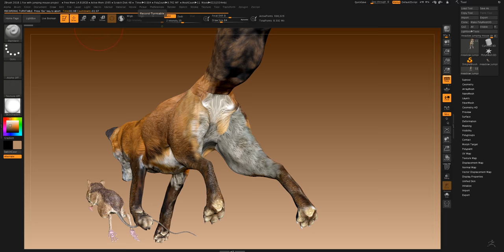Red Fox versus Meadow Jumping Mouse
Sculptures created for basis of 2D art for XPLOR, a young person's wildlife magazine and the page titled, "Predator Versus Prey". Please note the mouse is illustrated a little on the large size with "dynamic effect" in mind with final art! David Besenger